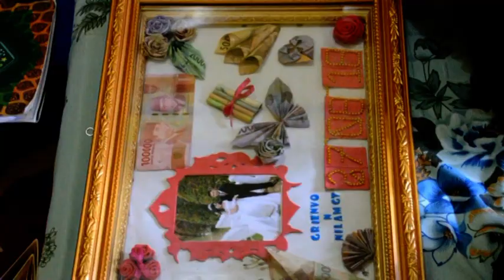AKAD NIKAH NILAM & GREINVO I NAMO UKUR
SURYA PHOTO
NAMO UKUR SELATAN
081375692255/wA